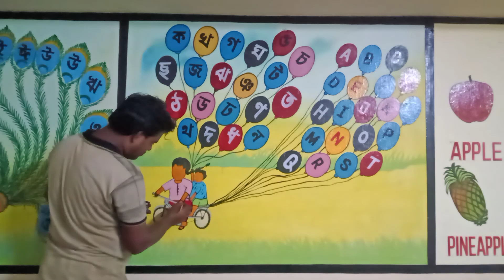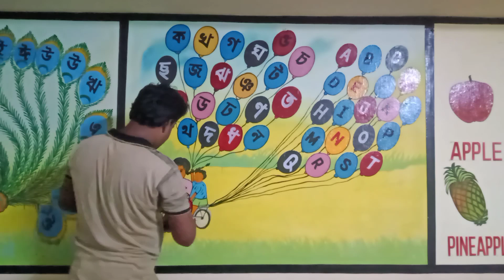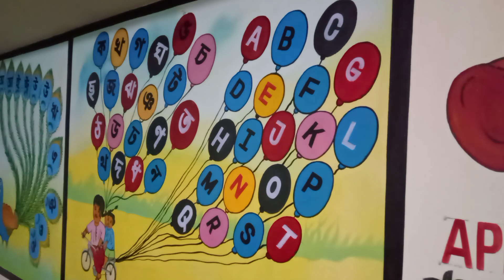School painting l ব্যঞ্জনবর্ণ ও ইংরেজী বড়ো হাতের লেখা l capital letters writing l Kids art l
ক খ গ ঘ লেখা
বাংলা লেখা
বাংলা বর্ণ
বাংলা হাতের লেখা
ইংরেজি হাতের লেখা

Rony art 2727